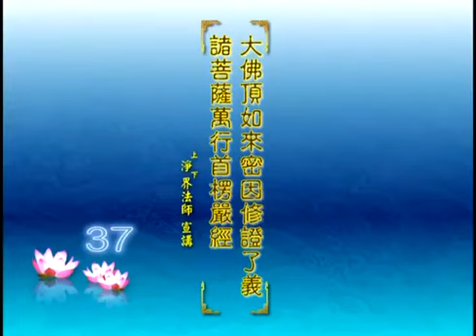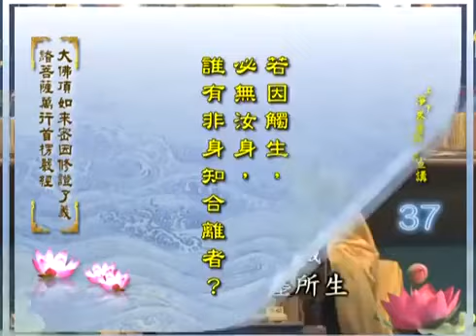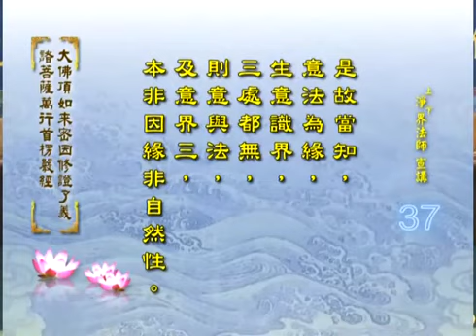第37 首楞严经 十八界5 明身识界即藏性 6 明意识界即藏性